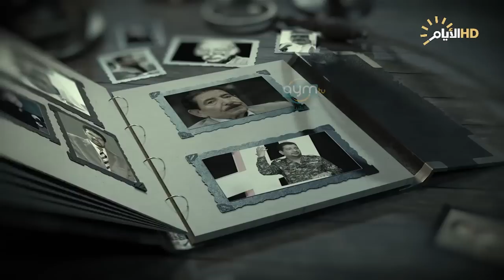برنامج المهلهل مع علي المنصوري وضيفه الشاعر احمد عاشور